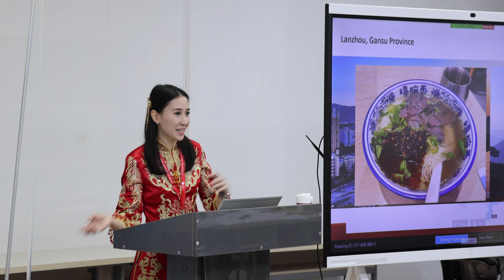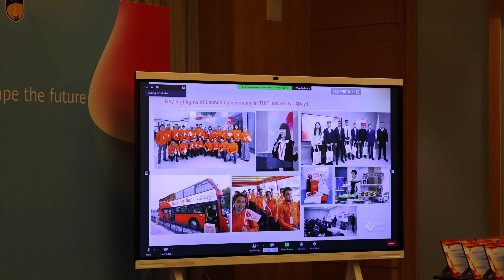Huawei - Seeds for Future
From November 14 to 21, students of Amity University in Tashkent participated in Huawei's "Seeds for the Future 2022" annual training program aimed at studying the impact of advanced technologies and digital solutions on the sustainable development of the world.